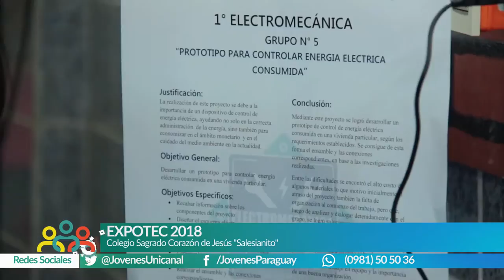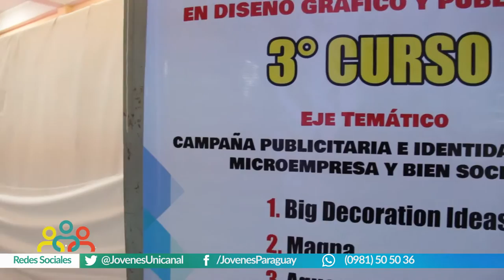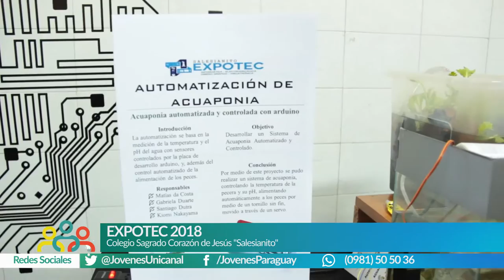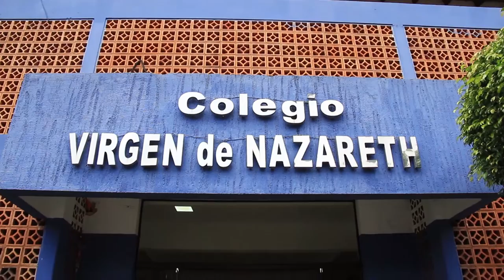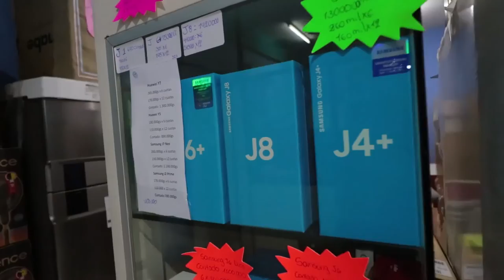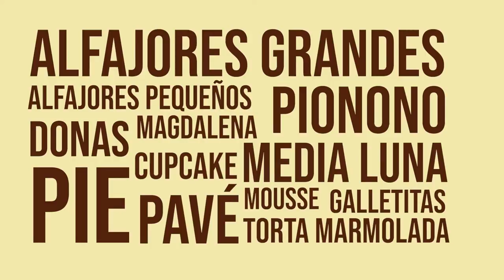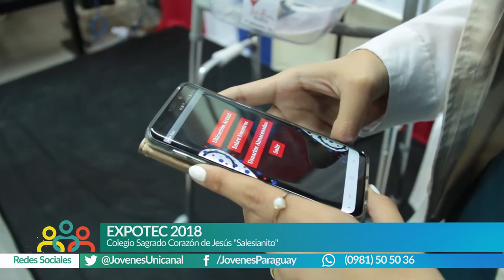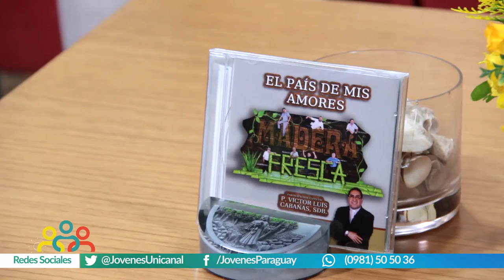Ñandejara Ñe'e - Jóvenes para los Jóvenes (programa 13-01-2019)